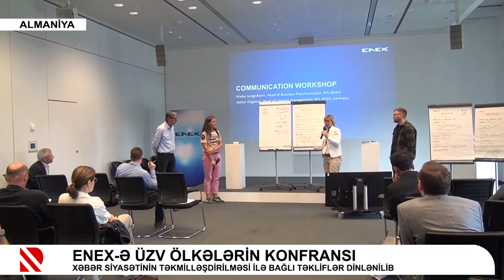ENEX-ə üzv ölkələrin konfransı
Xəbər siyasətinin təkmilləşdirilməsi ilə bağlı təkliflər dinlənilib